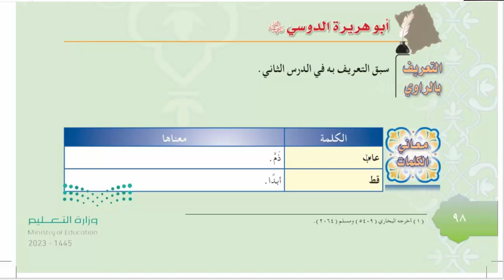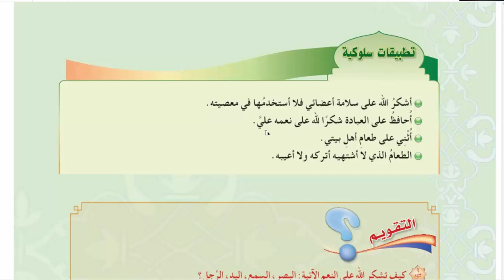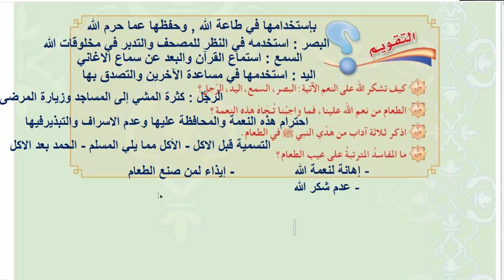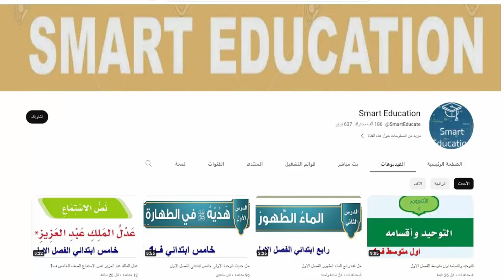حل حديث شكر الله باحترام النعم اول متوسط الفصل الاول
الدرس الثالث شكر الله باحترام النعم دراسات إسلامية حديث أول اول متوسط الفصل الاول 1445 , الوحدة الثانية: الصبر والشكر /الدرس الثالث: شكر الله باحترام النعم , حل اسئلة و شرح شكر الله باحترام النعم كتاب الحديث الصف الاول المتوسط ف1 , حل كتاب الحديث الوحدة الثانية للصف الاول المتوسط الفصل الدراسي الأول ف1 , حل حديث الوحدة الثانية الصبر والشكر اول متوسط ف1 الفصل الاول , شكر الله باحترام النعم - الدراسات الإسلامية 1 - أول متوسط , شرح درس شكر الله باحترام النعم مادة حديث أول متوسط الفصل الدراسي الأول , حل كتاب الحديث الوحدة الثانية للصف الاول المتوسط الفصل الدراسي الأول ف1 المنهج الجديد لعام ١٤٤٥ , س1 /كيف تشكر الله على النعم الاتية : البصر والسمع واليد والرجل ؟ الطعام من نعم الله علينا فما واجبنا تجاه هذه النعمة؟ اذكر ثلاث آداب من هدي النبي في الطعام ؟ حل اسئله كتاب الحديث للصف الأول متوسط ف1 الفصل الاول